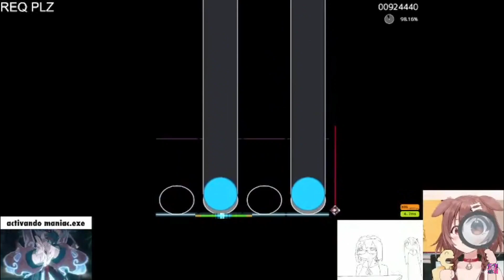Credens Justitiam 98% | second ever (ig)